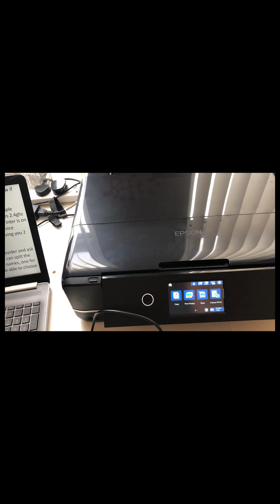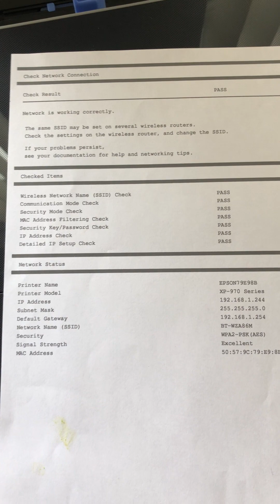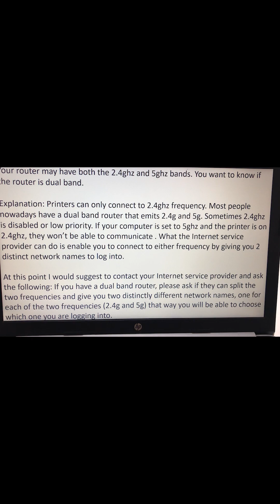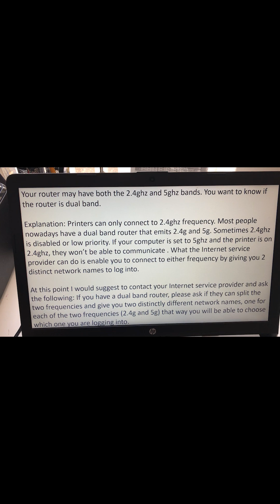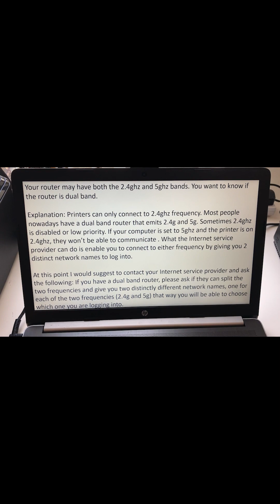Wireless printer connection problem solved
Hi all. My name is Vicki and I am the owner of a little print business called Peaceful Heart Studio. I recently invested in a new A3 wireless Epson xp970 printer and I ran into some problems when trying to connect the printer to my laptop wirelessly. It took me a day to solve and I couldn't find much online about my issues so I thought I would share this quick video in the hope it helps someone out. I had both my printer and laptop connected to the same network and both had a stong signal but the computer despite finding the printer would not connect to it. I had all the correct drivers etc. installed. I contacted Epson about the connectivity problem and confirmed the issue was probably due to me having a dual band WiFi router meaning the computer is connected to one channel on my router and the printer is connected to another. I have pasted the advice given below.

Explanation: Printers can only connect to 2.4ghz frequency. Most people nowadays have a dual band router that emits 2.4g and 5g. Sometimes 2.4ghz is disabled or low priority. If your computer is set to 5ghz and the printer is on 2.4ghz, they won’t be able to communicate . What the Internet service provider can do is enable you to connect to either frequency at will by giving you 2 distinct network names to log into. At this point I would suggest to contact your Internet service provider and ask the following: If you have a dual band router, please ask if they can split the two frequencies and give you two distinctly different network names, one for each of the two frequencies (2.4g and 5g) that way you will be able to choose which one you are logging into.

I contacted my internet provider and they solved the issue for me by turning of the 5ghz band and now my computer and printer are connected. I hope this helps someone out.

Epson Xp 970 printer

ppd a3 paper

non genuine ink cartridges

Epson inks

paper cutz A4 300gsm

Marrutt 300gsm A4 photo paper

hp photo paper

epson photo paper a4

epson a3 photo paper

pre cut 6 x 6 inch greeting cards